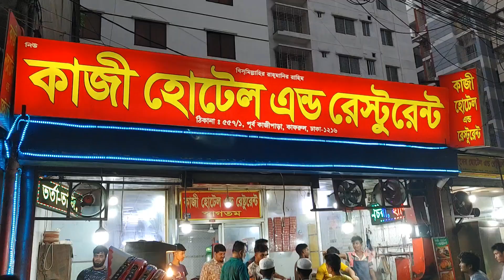কাজীপাড়ার বিখ্যাত চিকেন চাপ ও পরোটা আর ফুচকা ও চটপটি।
কাজী হোটেলের বিখ্যাত চিকেন চাপ ও পরোটা যদি কাজীপাড়ায় যান অবশ্যই ট্রাইকরবেন।

চিকেন চাপ ১৩০ টাকা।
পরটা ২০ টাকা।